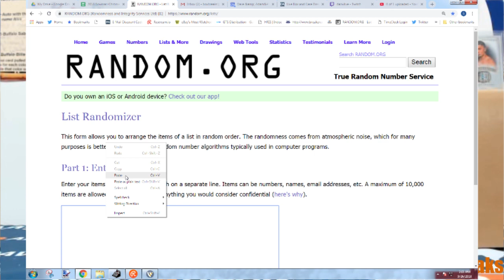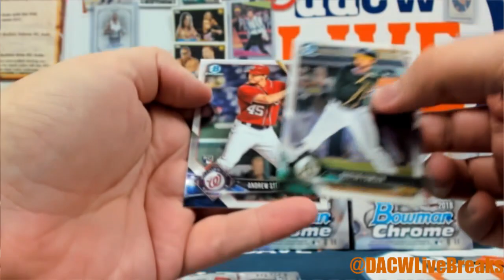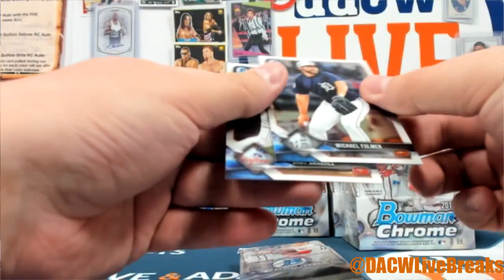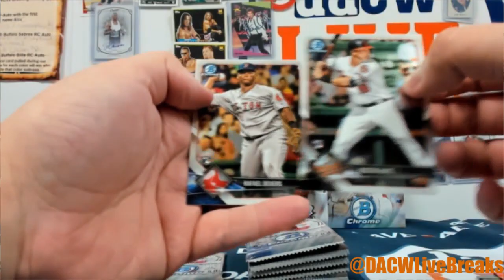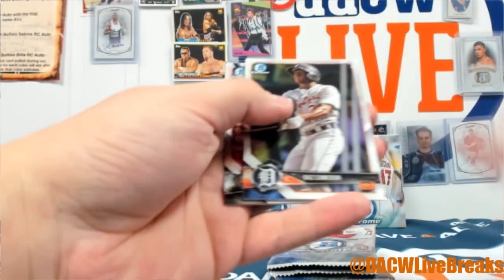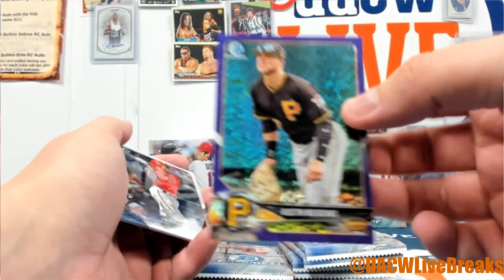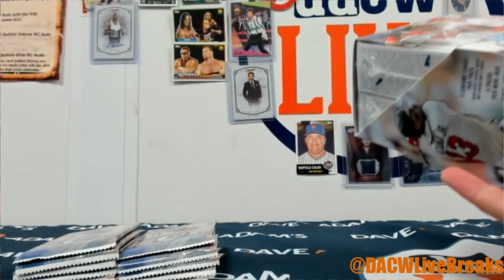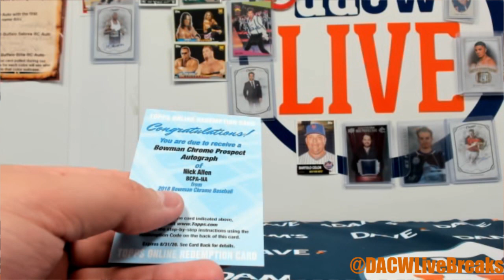2018 Bowman Chrome Baseball Hobby Case- 12-Box Case- DACW Live 6 Spot Random Division Break #1